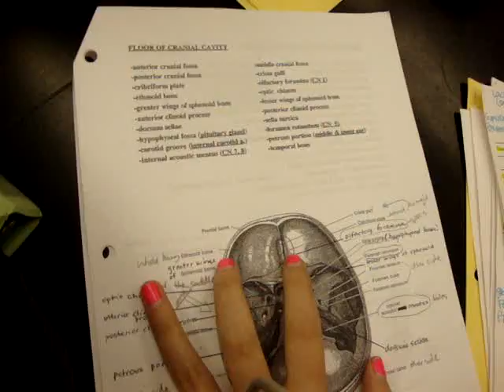Floor Of Cranial Cavity FINAL